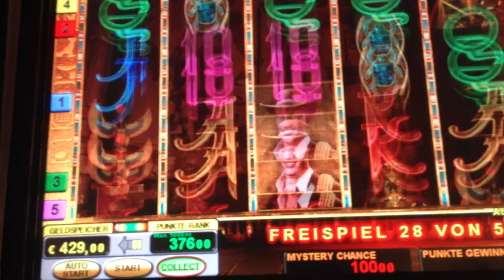1000 EURO JACKPOT AG SPIELE PARNASSUS BLACK 4 KÖPFE 100FACH LIVE BOOK OF RA TEIL 3